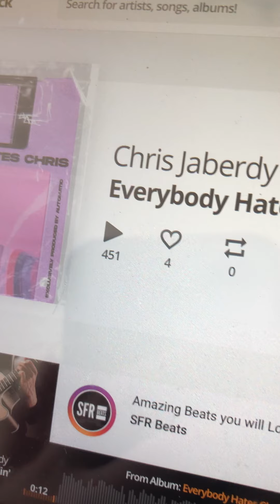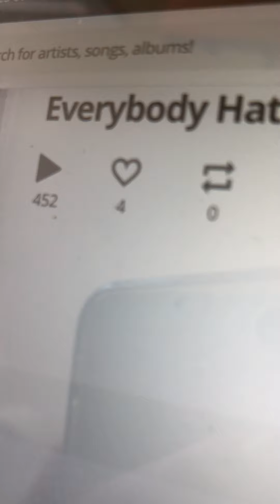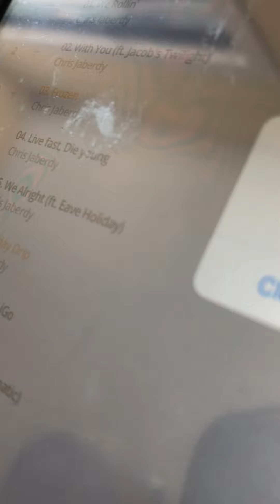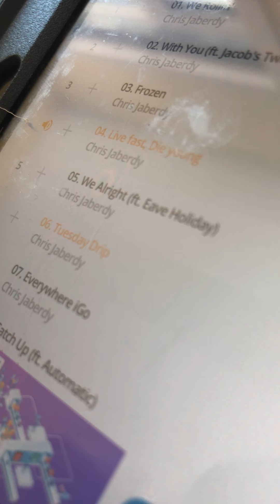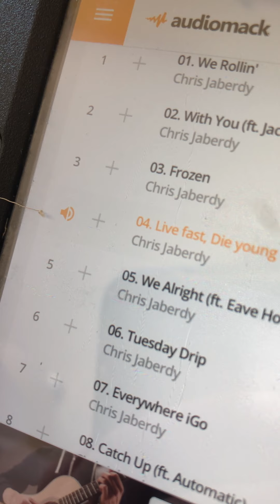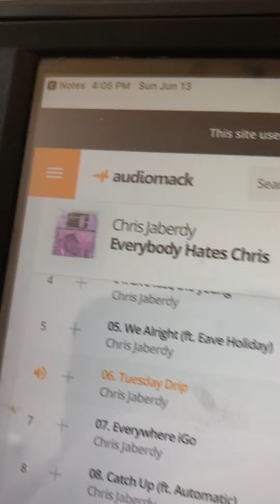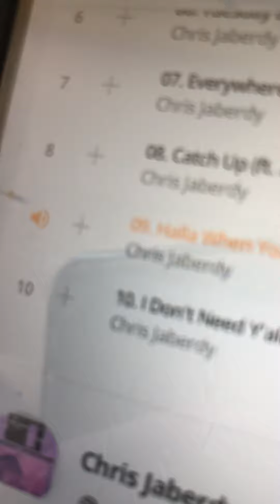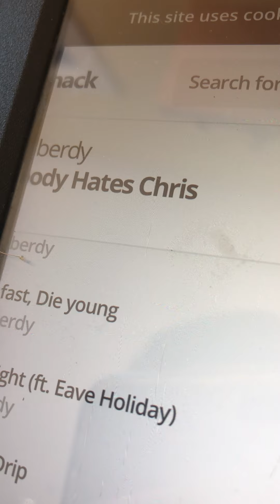Reaction to the Album called Everybody Hates Chris by Chris Jaberdy